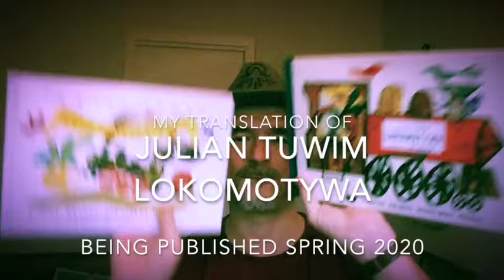WSIĄŚĆ DO POCIĄGU BYLE JAKIEGO / GET ON A TRAIN NOW, NO MATTER WHERE TO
Autor tekstu: Magdalena Czapińska
Kompozytor: Seweryn Krajewski
Polish Track: Maryla Rodowicz
English Translation. Marek Kazmierski